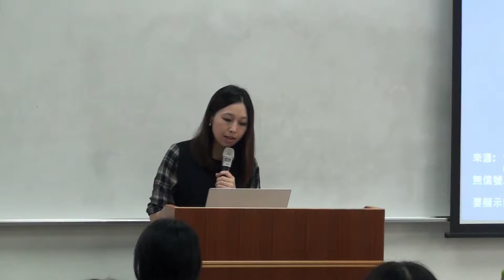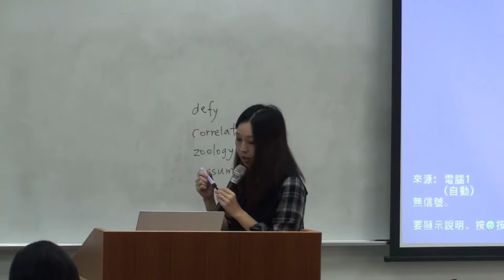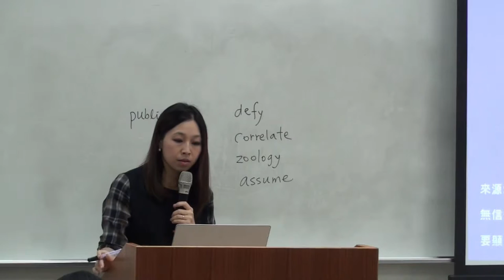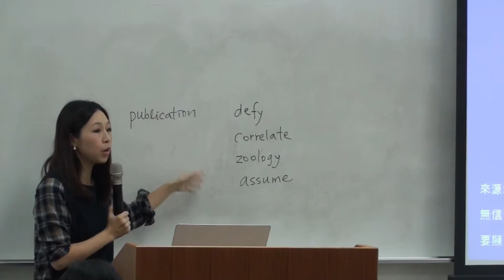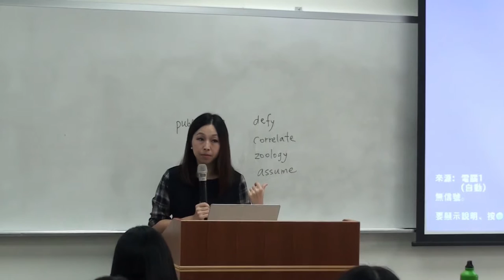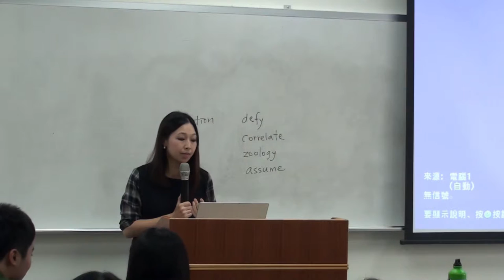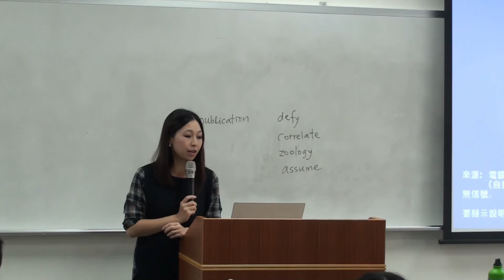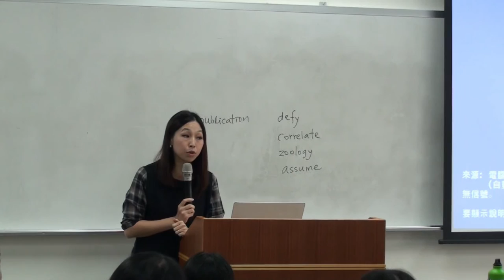施老師演講一：基礎翻譯練習字詞中英對照練習